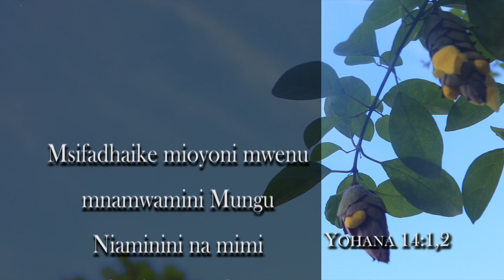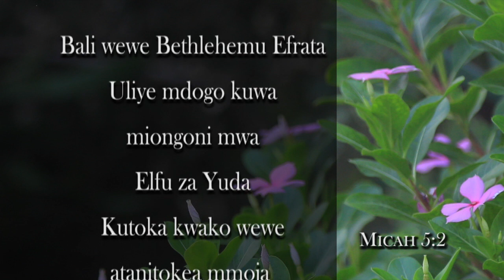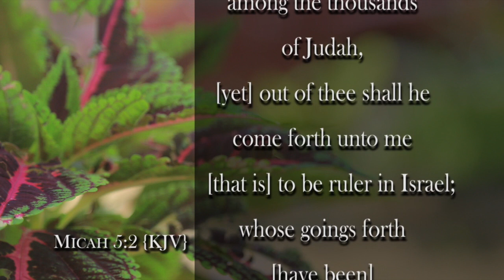Bethlehemu Efrata_Scripture Singers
Micah 5:2 "But thou, Bethlehem Ephratah, though thou be little among the thousands of Judah, yet out of thee shall he come forth unto me that is to be ruler in Israel; whose goings forth have been from of old, from everlasting."

You can also buy our books by following the